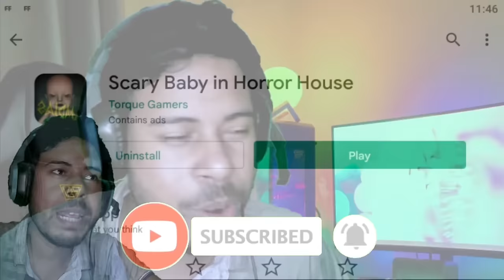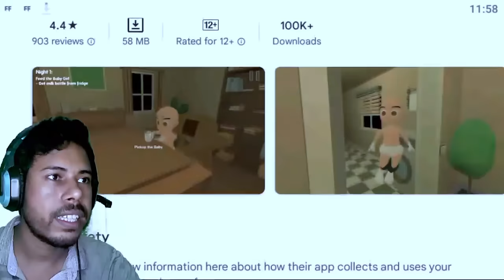PLAYING THE BABY IN YELLOW RIPOFFS… (funny and broken) || Subroto Gaming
Going To Bubbu School By Baby Panda School Bus – My Cute Pets || Subroto Gaming

cover topics:

bangla cartoon
bangla gameplay
gameplay walkthrough
android gameplay